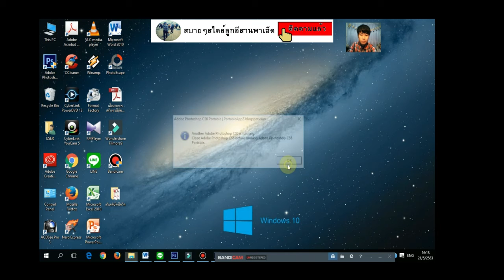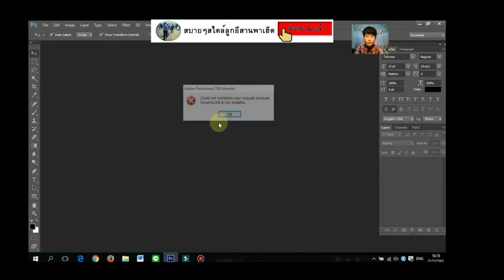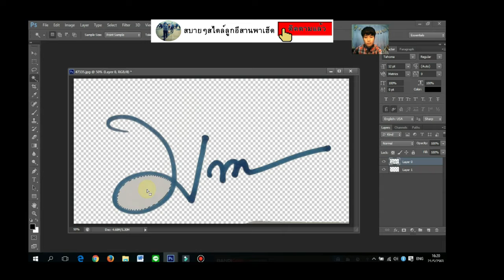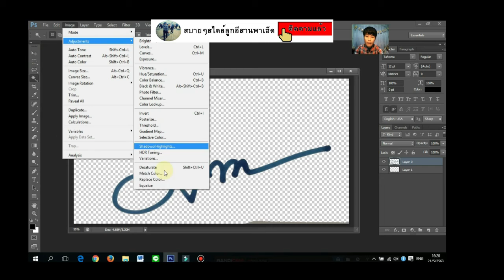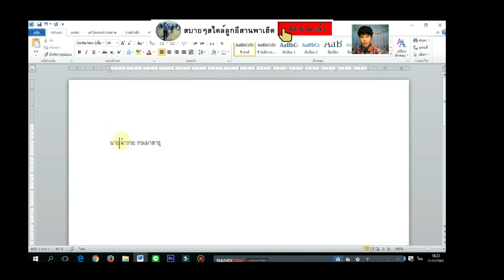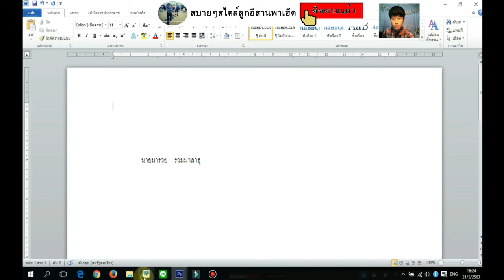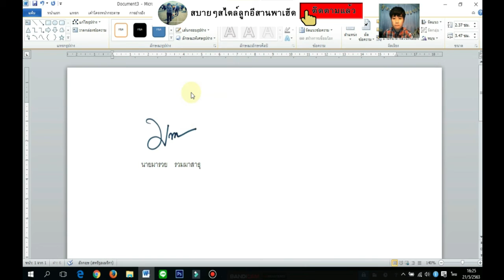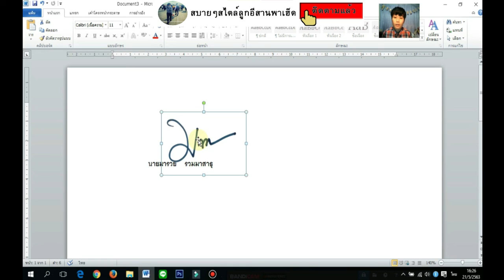สอนการทำพื้นหลังโปร่งใส Photoshop Ep 28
ขอบคุณที่ ชมคลิปนะคะ อยากรู้การใช้คอมพิวเตอร์ และมือถือ
จากเรื่องยากให้เป็นเรื่องง่าย ติดตามช่องนี้ได้เลยนะคะ
หากมีอะไรผิดพลาดในคลิปนี้ ผู้จัดทำก็ขออภัย ณ ที่นี่ด้วยนะคะ
มีคำถาม หรือเสนอแนะ ติดชมก็เสนอใต้คลิปนี้เลยนะคะ